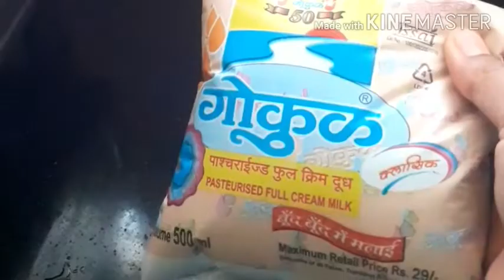Home made curd /Dahi /How to prepare at home. kaise banaye Thik curd triks .😊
Hi
I am seema
Welcome in my chennel
In this video i have shown how to make Perfact Thik Curd at hometry in that way i shown u will get 100%Perfact Dahi /Curd